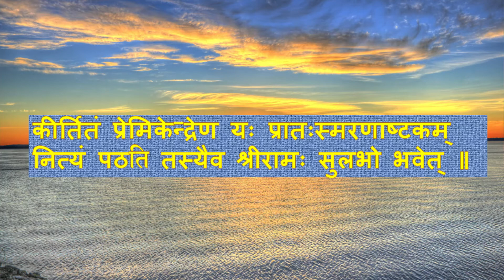श्रीरामप्रात:स्मरणम् | ஶ்ரீராமப்ராத:ஸ்மரணம் | DrRanganji PremikaRaman Part-1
श्रीरामप्रातःस्मरणम्

प्रातःस्मरामि गुरुनाथमनाथबन्धुं
      श्रीरामनाममधुपूर्णमुखारविन्दम् ।
आनन्दबाष्पभरितार्द्रविलोचनं तं
      पद्मासनस्थमभिरक्षितशिष्यवर्गम् ॥१॥

प्रातःस्मरामि सरयूं सरितां वरिष्ठां
      साकेतदिव्यनगरीं रघुराजधानीम्।
तत्रापि रामभवनं मणिमण्टपञ्च
      सिह्मासनञ्च नवरत्नविराजमानम् ॥२॥

प्रातःस्मरामि वरकोसलराजपुत्रीं
      श्रीरामचन्द्रजननीं सुगुणां सुमित्राम्।
भक्ताञ्च तां भरतमातरमार्द्रचित्तां
      तातञ्च तं दशरथं रघुनायकस्य ॥३॥

प्रातःस्मरामि पवमानसुतं महान्तं
     शत्रुघ्नलक्ष्मणयुतं भरतञ्च भक्तम् ।
व्याधाधिपं कपिपतिञ्च विभीषणञ्च
     वाल्मीकिनारदवसिष्ठमुखान् मुनीन्द्रान् ॥४॥

प्रातःस्मरामि रघुवीरमनोहरीं तां
     वैदेहराजतनयां वनजायताक्षीम् ।
लोकत्रयैकजननीं ललिताननाञ्च
      सीतां सखीजनवृतां करुणामयीञ्च ॥५॥

प्रातःस्मरामि रघुनाथपदारविन्दं
      श्रीरत्नपीठनिहितं मणिनूपुराढ्यम् ।
संलालितञ्च पवमानसुतेन भक्त्या
       संसारतापशमनञ्च समाश्रितानाम् ॥६॥

प्रातःस्मरामि रघुनायकमार्तबन्धुं
         ब्रह्मादिदेवनिकरैः परिसेव्यमानम् ।
पीताम्बरं मणिविभूषणभूषितञ्च
         कोदण्डपाणिमनघं करुणासमुद्रम् ॥७॥

प्रात:स्मरामि मधुरं रघुवीरनाम
             श्रीरामचन्द्र करुणाकर राघवेति।
यच्चन्द्रमौलिमुखचन्द्रपरिस्नुतं तत्
           संसारतापशमनं श्रुतिसिन्धुजातम्॥८॥

कीर्तितं प्रेमिकेन्द्रेण य: प्रात:स्मरणाष्टकम्।
नित्यं पठति तस्यैव श्रीरामः सुलभो भवेत् ॥९॥

ஸ்ரீராமப்ராத:ஸ்மரணம்
ப்ராத:ஸ்மராமி குருநாதமனாதபந்தும்
   ஸ்ரீராமநாமமதுபூர்ணமுகாரவிந்தம்
ஆனந்தபாஷ்பபரிதார்த்ரவிலோசனம் தம்
பத்மாஸனஸ்தமபிரக்ஷிதஸிஷ்யவர்கம் //1//
ப்ராத:ஸ்மராமி ஸரயூம் ஸரிதாம் வரிஷ்டாம்
ஸாகேததிவ்யநகரீம் ரகுராஜதானிம்
தத்ராபி ராமபவனம் மணிமண்டபஞ்ச
ஸிம்ஹாஸனஞ்ச நவரத்னவிராஜமானம்//2//
ப்ராத: ஸ்மராமிவரகோஸலராஜபுத்ரிம்
ஸ்ரீராமசந்த்ரஜனனிம் ஸுகுணாம் ஸீமித்ராம்
பக்தாஞ்ச தாம் ப்ரதமாதரமார்த்ரசித்தாம்
தாதஞ்ச தம் தஸரதம் ரகுநாயகஸ்ய//3//
ப்ராத:ஸ்மராமி பவமானஸுதம் மஹாந்தம்
ஸத்ருக்னலக்ஷமணயுதம் பரதஞ்ச பக்தம்
வ்யாதாதிபம் கபிபதிஞ்ச விபீஷணஞ்ச
வால்மீகிநாரதவஸிஷ்டமுகான் முனீந்த்ரான்//4//
ப்ராத:ஸ்மராமி ரகுவீரமனோஹரிம் தாம்
வைதேஹராஜதனயாம் வனஜாயதாக்ஷிம்
லோகத்ரயைகஜனனீம் லலிதானனாஞ்ச
ஸீதாம் ஸகீஜனவ்ருதாம் கருணாமயீஞ்ச//5//
ப்ராத:ஸ்மராமி ரகுநாதபதாரவிந்தம்
ஸ்ரீரத்னபீடநிஹிதம் மணிநூபுராட்யம்
ஸம்லாலிதஞ்ச பவமானஸுதேன பக்த்யா
ஸம்ஸாரதாபஸமனஞ்ச ஸமாஸ்ருதானாம்//6//
ப்ராத: ஸ்மராமி ரகுநாயகமாத்தபந்தும்
ப்ரம்ஹாதிதேவநிகரை: பரிஸேவ்யமானம்
பீதாம்பரம் மணிவிபூஷணபூஷிதஞ்ச
கோதண்டபாணிமனகம் கருணாஸமுத்ரம்//7//
ப்ராத: ஸ்மராமி மதுரம்ரகுவீரநாம
ஸ்ரீராமசந்த்ர கருணாகர ராகவேதி
யஸ்சந்த்ரமௌளிமுகசந்த்ரபரிஸ்னுதம் தத்
ஸம்ஸாரதாபஸமனம் ஸ்ருதிஸிந்துஜாதம் //8//
கீர்திதம் ப்ரேமிகேந்த்ரேண ய: ப்ராத: ஸ்மரணாஷ்டகம்
நித்யம்படதி தஸ்யைவ ஸ்ரீராம: ஸுலபோ பவேத்//9//